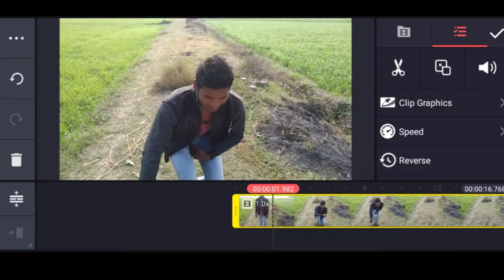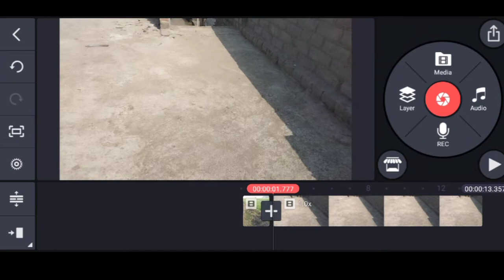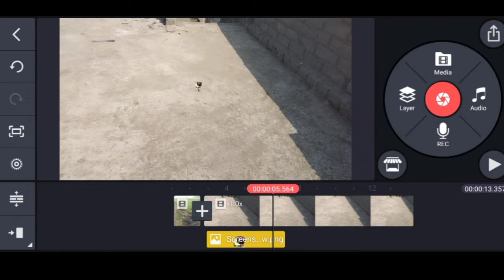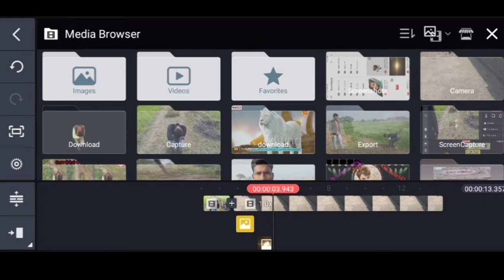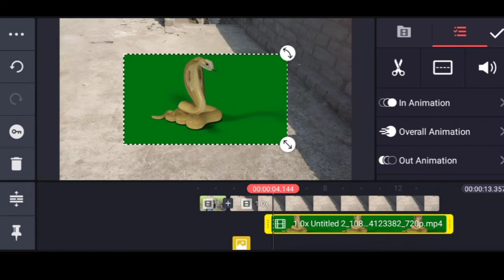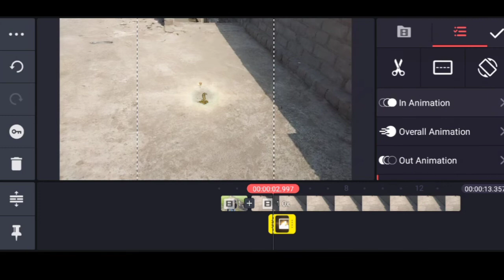इंसान से कैसे बना इच्छाधारी नाग बना!! इच्छाधारी नागिन बना नाग!! kinemastr से सीखे@...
इंसान से कैसे बना इच्छाधारी नाग बना!! इच्छाधारी नागिन बना kinemastr से  सीखे@...
इच्छाधारी नागिन बन गई#
my channel par video
इंसान से कैसे बना नाग#
link 🖇️

naag ban gya भाई वीडियो देखें तो